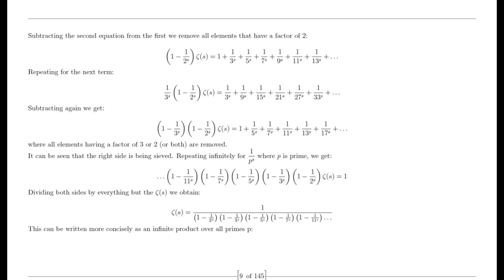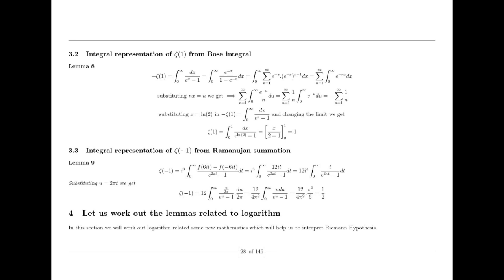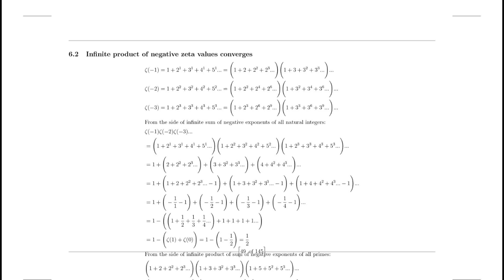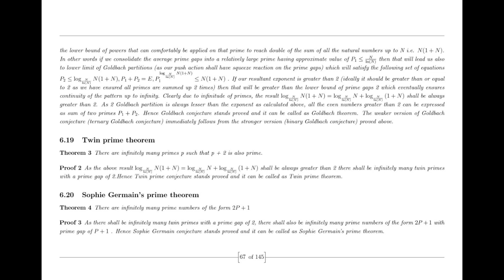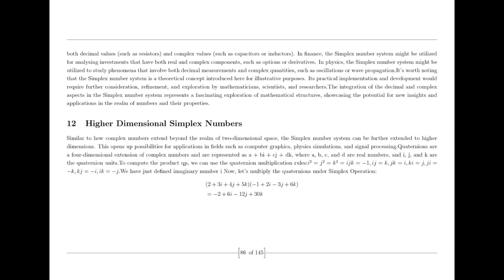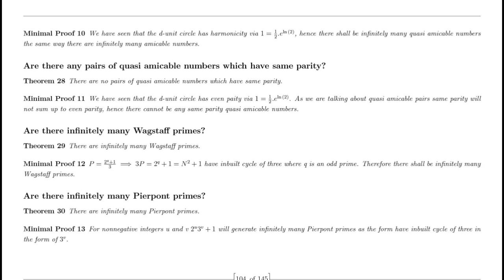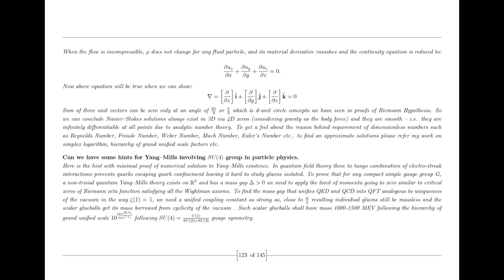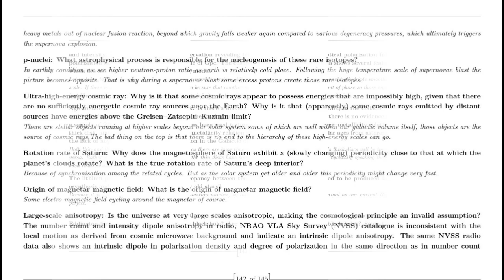Hypothetical Ravi prove Riemann Hypothesis and his story